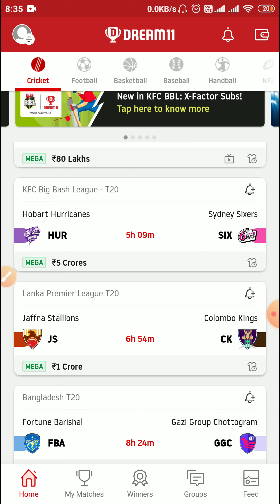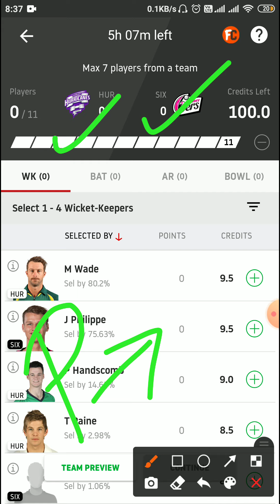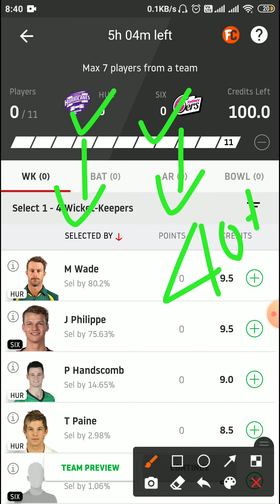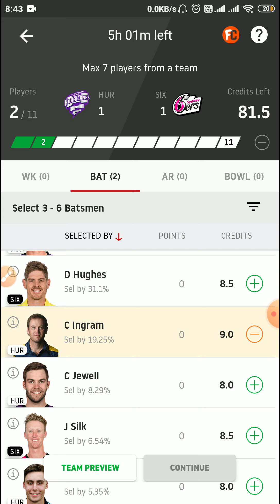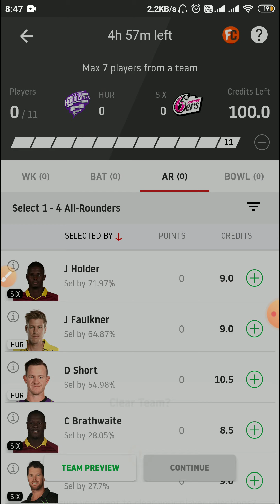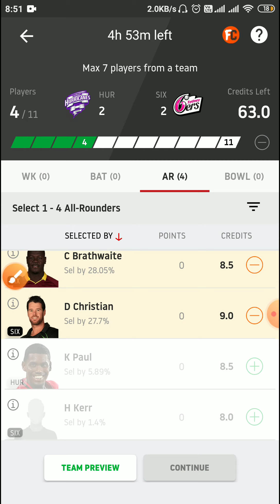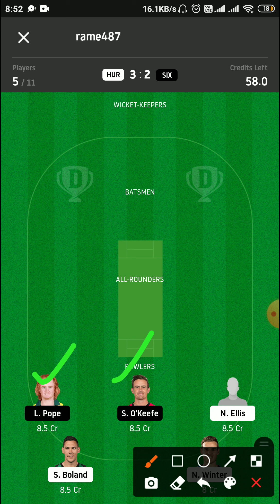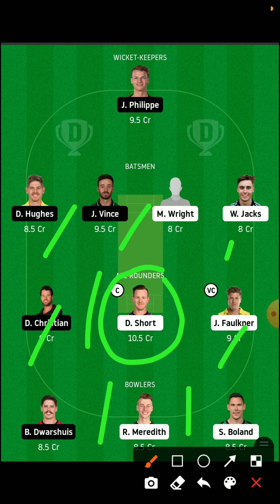HUR vs SIX Dream11 Prediction FOR BBL IN TAMIL WITH BASE TEAM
bbl live
bbl cricket
bbl live match today
bbl dream11